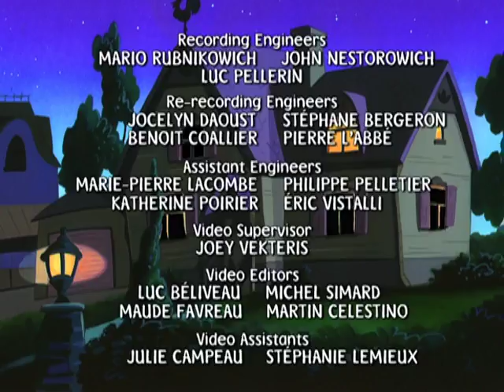Mona the Vampire | 206 - WITCH WATCH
Two elderly sisters move into an old mansion in town and befriend Mona's parents. Mona figures out that the sisters are really witches who recently escaped from a crypt in the cemetery. Charley gets trapped inside the mansion of a famous mystery writer who lives alone with her creepy butler.

Mona the Vampire is a Canadian animated television series which follows the extraordinary adventures of Mona Parker and her friends, as they imagine themselves confronting a new supernatural foe in every episode!